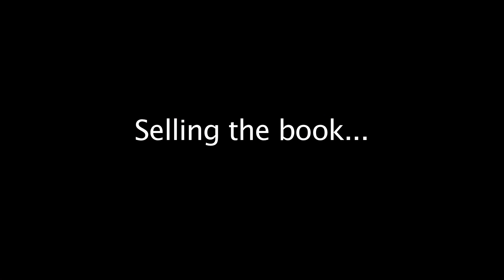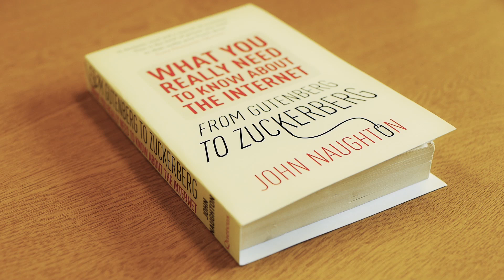What you REALLY need to know about the internet! (Interview with John Naughton)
The Communication and Systems department spoke to Prof. John Naughton, regarding his upcoming book release, 'From Gutenberg to Zuckerberg: What you really need to know about the internet'.

John outlines 5 of the key concepts from the book, outlining why he feels these are critical to a better understanding of the internet.

For more infomation on the Communication and Systems department at the Open University, please